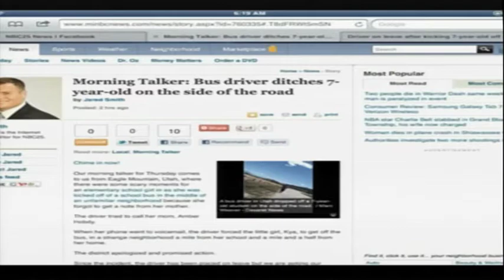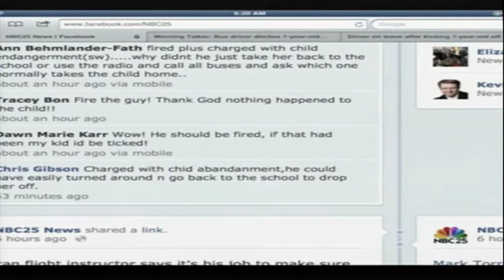Morning Talker: Bus driver ditches 7-year-old on side of the road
A bus driver in Utah ditched a 7-year-old student on the side of the road a mile from the school because he didn't think the girl was on the right bus.  Courtesy to ksl.com in Utah for the b-roll.